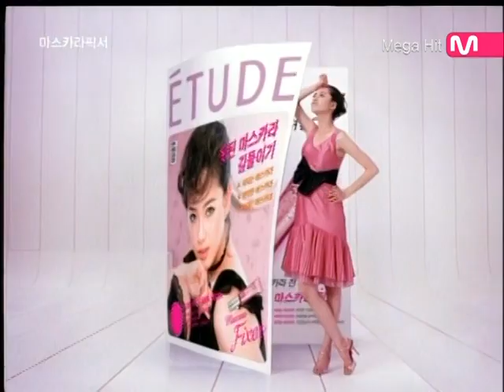MV 박미경 Sexy Lady MNET